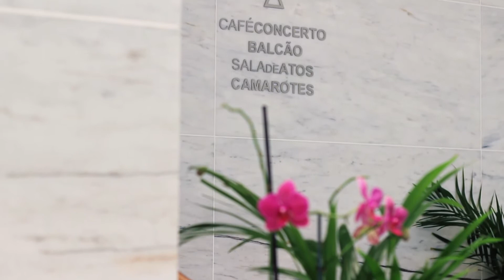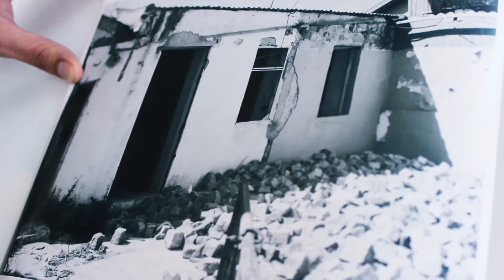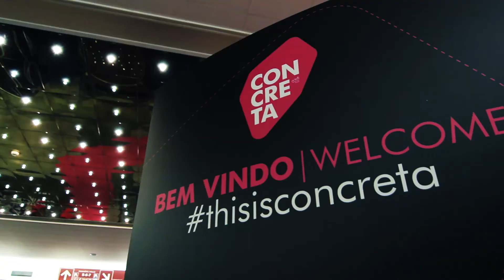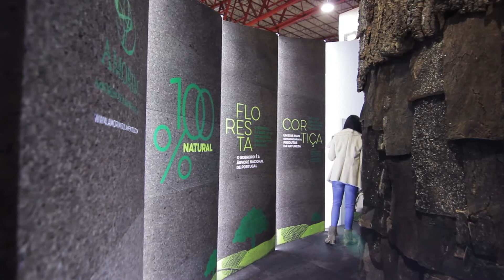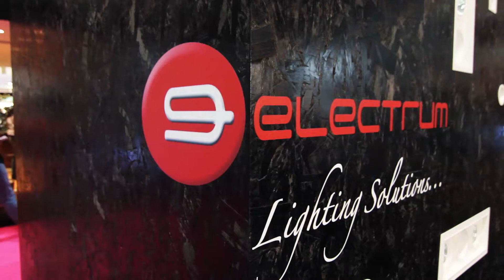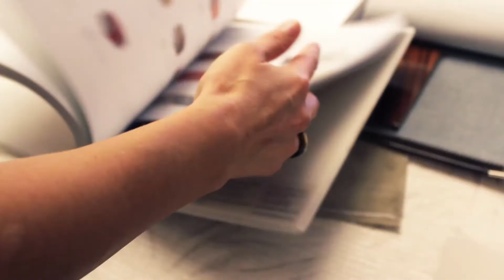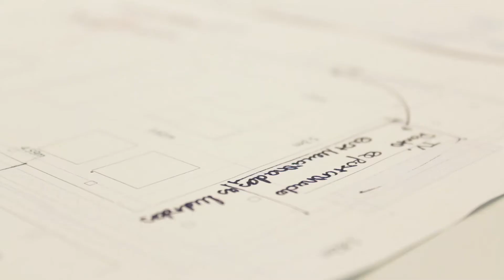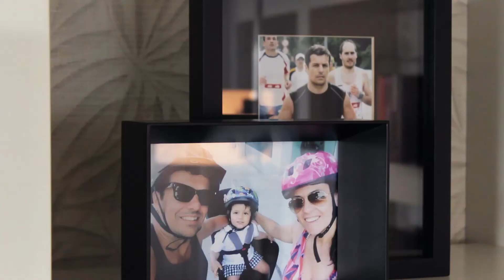ARQ. 3 | CASA REPORT - T.1 Ep.4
Esta semana vamos até à Póvoa de Varzim conhecer o Cine-teatro local, que esteve fechado durante mais de 2 décadas, e foi recentemente reabilitado.
Em Santa Cruz do Bispo encontramos a Casa Lela, uma renovação de duas habitações degradadas, transformadas em casas de hóspedes.
Na Foz do Porto fomos conhecer uma casa redecorada por Maria Rodrigues, numa intervenção que mistura modernismo e funcionalidade.